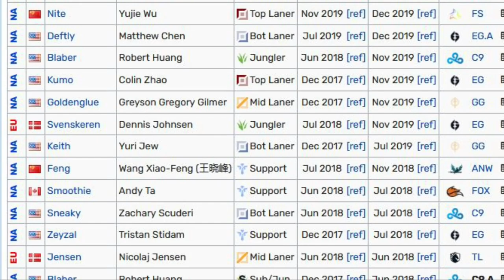100C vs C9C | Week 3 Game 1 | 2023 LCS Challengers League Spring | 100 Challengers vs C9 Challengers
This is the VOD for 100 Thieves Challengers vs Cloud9 Challengers - Week 3 Day 2 Game 1 of the 2023 LCS Challengers Spring Split.

The LCS Challengers League is a 16 team, single round robin tournament hosted twice a year (Spring and Summer Split). It serves as the official Tier 2 North American League of Legends league that supports talent development into the LCS.